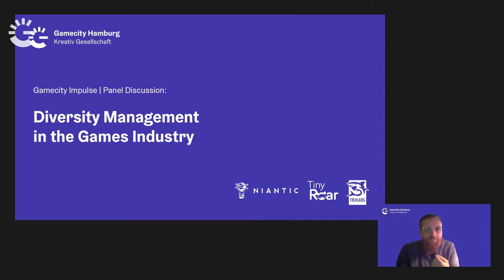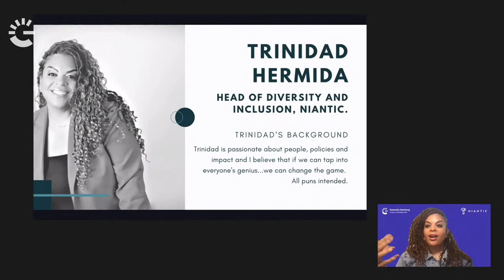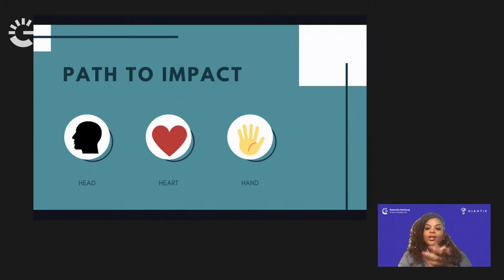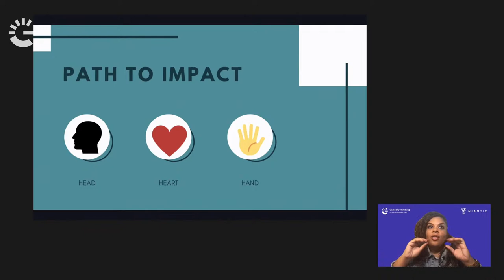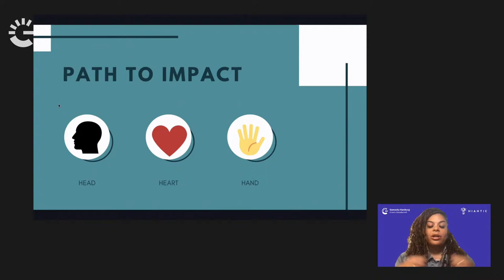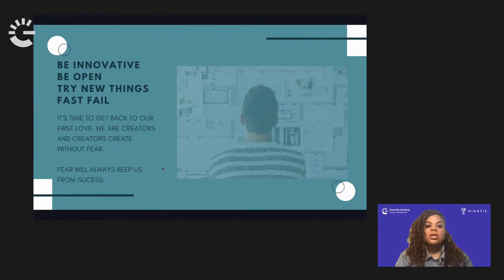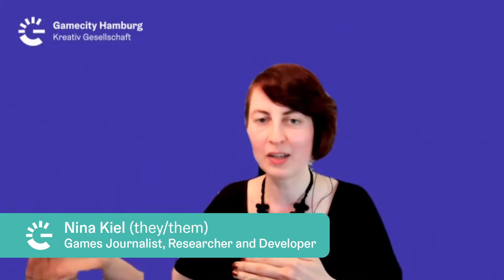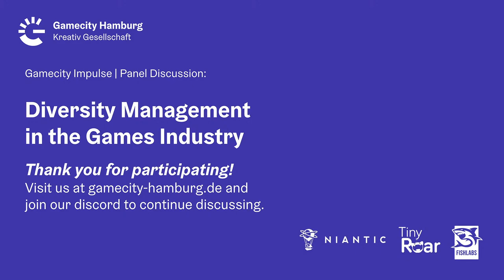Gamecity Impulse: Diversity Management in the Games Industry (Live Panel Discussion)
Trinidad Hermida (Niantic) and Maurice Hagelstein (Tiny Roar) discuss about Diversity Management in the Games Industry: What can games companies do to to strengthen equality, diversity and inclusion in the industry and in games? And what challenges do studios, publishers and other games businesses - from large corporations to small indies - face in this field? To adress these & more questions, we had a panel discussion on August 12, 2021 with the two industry professionals and our moderator Nina Kiel.

The event is spart of our series Gamecity Impulse in which Gamecity Hamburg presents talks and discussions about the topics of Equality, Diversity and Inclusion with regard to games, the games industry and gaming culture.

Our panelists:
► Trinidad Hermida - Head of Diversity and Inclusion at Niantic | @ThisisTrini on Twitter
► Maurice Alain Hagelstein - Game Director and Co-Founder at Tiny Roar | @maurice_alain on Twitter
► Moderator: Nina Kiel - Games Journalist, Researcher and Developer | @Beurkeek on Twitter

Next Gamecity Impulse Event:
Gamecity Impulse: Gaming Communities - Competitive and Caring
Talk and Discussion with Manuel Manhard from "Keinen Pixel den Faschisten"

Content of the Live Stream Recording:
0:00 Start of Live-Stream
6:15 Introduction
8:38 Panel Introduction
10:20 Keynote by Trinidad Hermida: The Head, Heart & Hand Method
32:33 Panel Discussion
1:36:55 Questions from the Audience
2:03:25 Conclusion
2:05:42 Next Event
2:06:25 End of Event